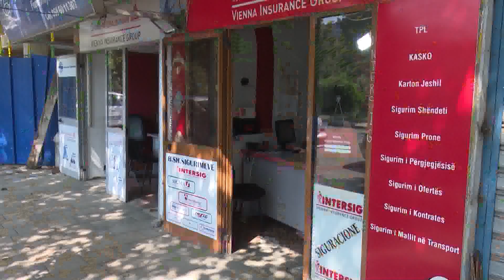KOMISIONI I EKONOMISE DO T’I KERKOJE LLOGARI “AMF” PER RRITJEN E TARIFES SE SIGURACIONIT TE AUTOMJET